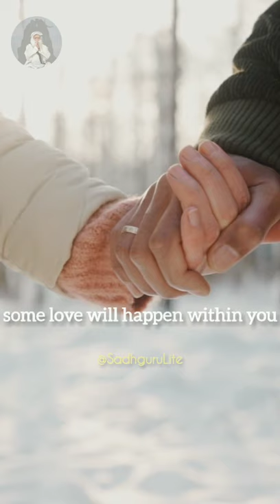'Pay Attention to One Thing' : Sadhguru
Sadhguru Shorts: 'Pay Attention to One Thing' : Sadhguru

•Sadhguru Shorts on Sadhguru Lite

°•Some Recommendations-

 •We Make Inspiring Shorts to Keep You Growing Always! 😊